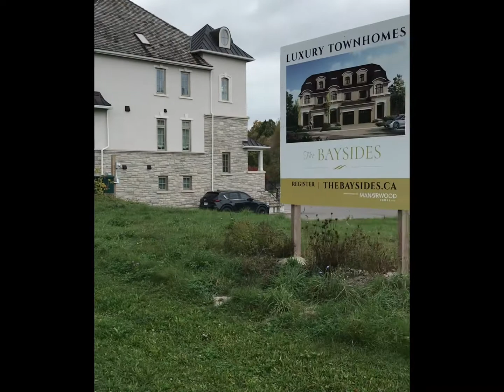Baysides Unit #4 For Sale, Thornbury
Welcome to the Bay! 11 Bay Street East, Unit #4 is the last unit left for sale!
The Baysides Newport model is a special enclave with only 3 units.
These to-be-built luxury townhomes feature 4 beds + 4 baths an elevator and more!
Located in the heart of Thornbury, Ontario.
Steps to the Georgian Trail and Thornbury Harbour.

Interested in getting in contact?
Trish Duncan, REALTOR®
Royal LePAGE Locations North